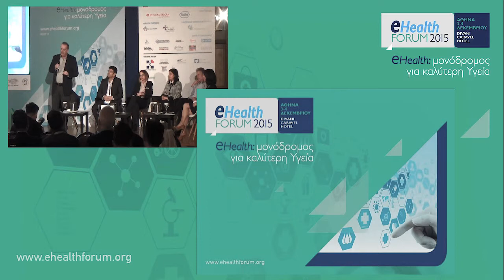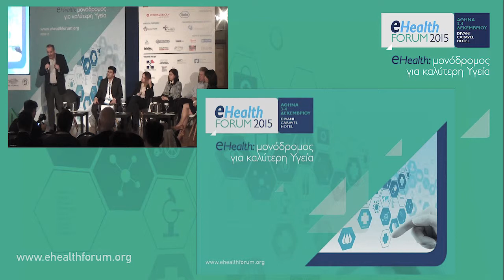Ομιλία Γ. Μπασκόζου στην Ανοιχτή Διαβούλευση για την ηλ. συνταγογράφηση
Ανοιχτή Διαβούλευση: Ηλεκτρονική Συνταγογράφηση για τους ιατρούς και τους φαρμακοποιούς

eHealth Forum 2015: “eHealth: μονόδρομος για καλύτερη Υγεία”
3 & 4 Δεκεμβρίου 2015 – Divani Caravel Hotel, Αθήνα